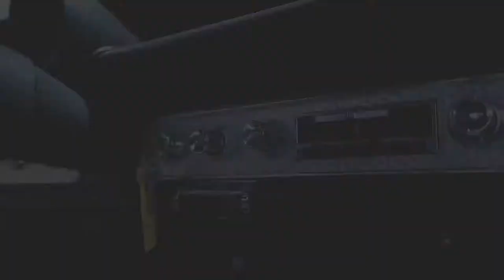Torque Life TV Intro 2018